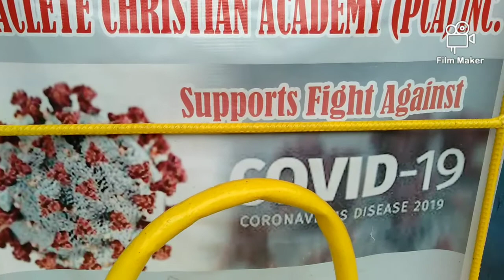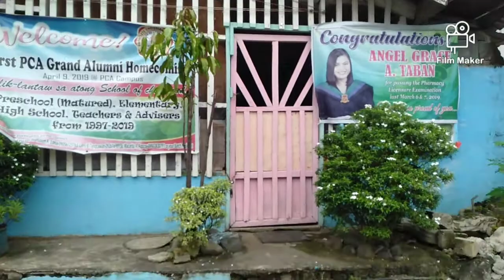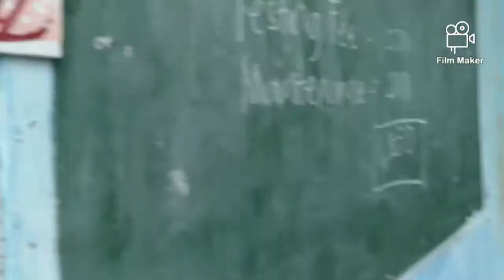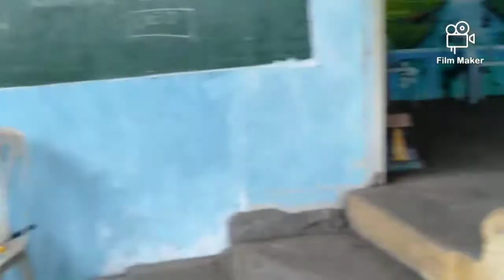vlog#35 school inspection. .!!